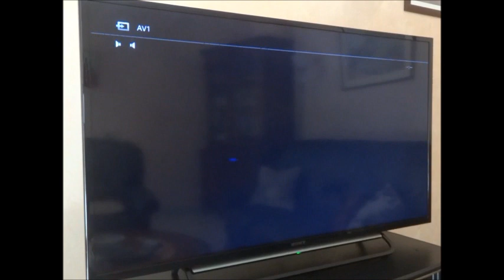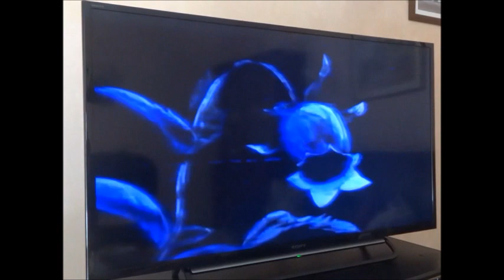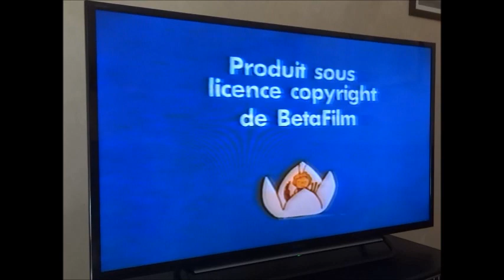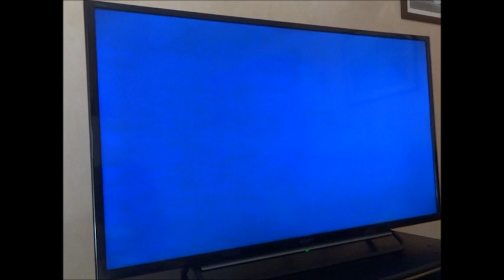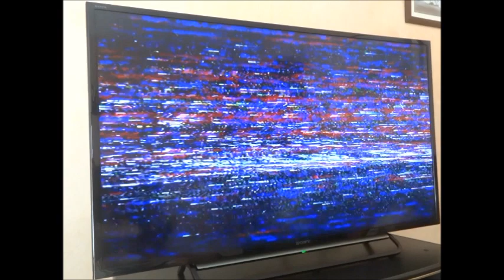Début et fin de Maya L'abeille VHS - Maya et le mille-pattes Jérôme et Maya et Willy navigateurs